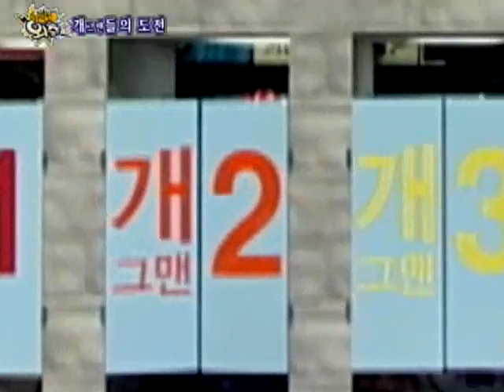[기막힌외출] eps14-2